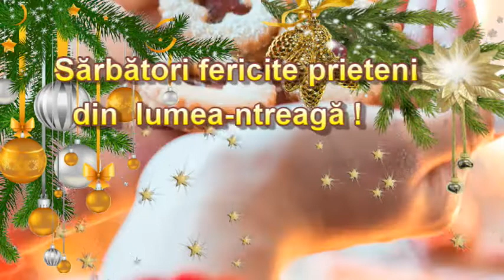Sărbători fericite prieteni